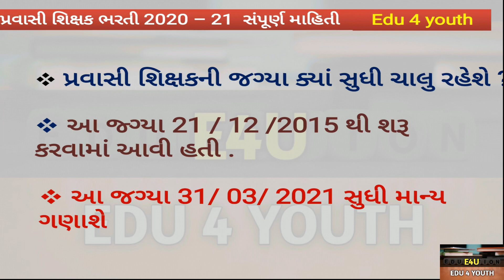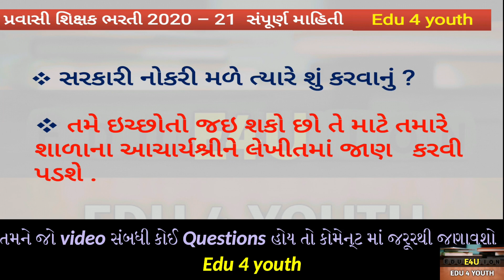માધ્યમિક અને ઉ. માધ્યમિક શાળાઓ પ્રવાસી શિક્ષક ભરતી માહિતી 2020 || Pravasi teacher bharati 2020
this channel is for online education in gujarati and english
hear you will learn maths , science and other subjects for board exam

ssc exam
board exam
march 2021
hsc exam
બોર્ડ પરીક્ષા
માર્ચ 2021
part A
imp question,
science imp que,
solustion, part A,
most imp,
gujarat board,
maths imp,
board exam,
class 10 science important question, board 2021,
class 10 math important question 2021, science class 10 imp question,
class 10 math important question 2021
class 10 math important question 2021 up board,
std 10 board exam imp questions